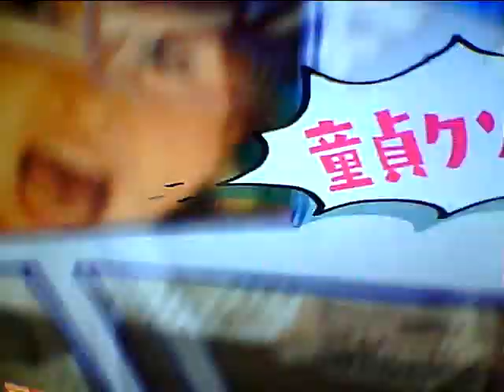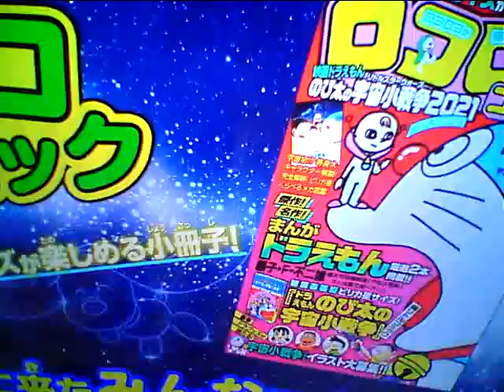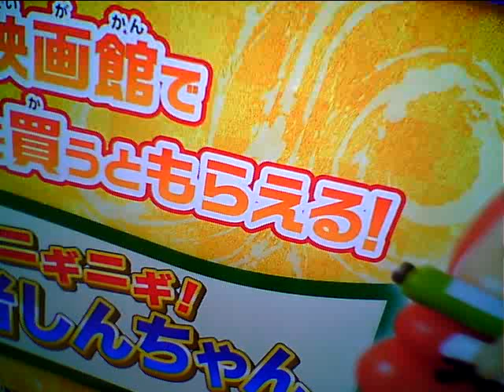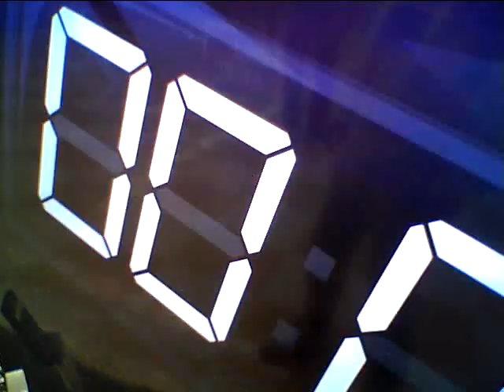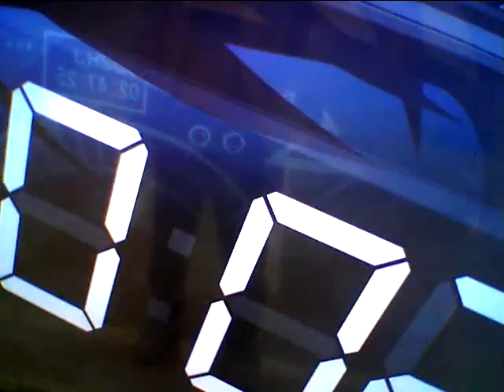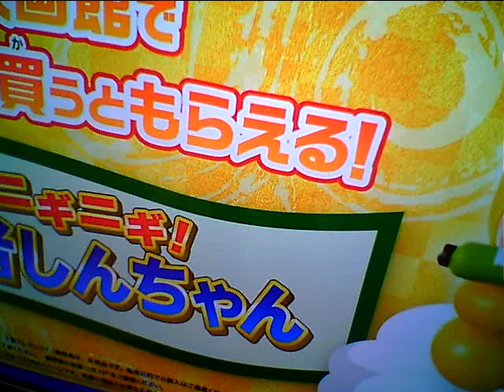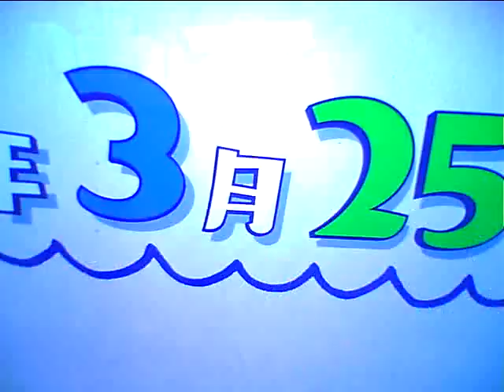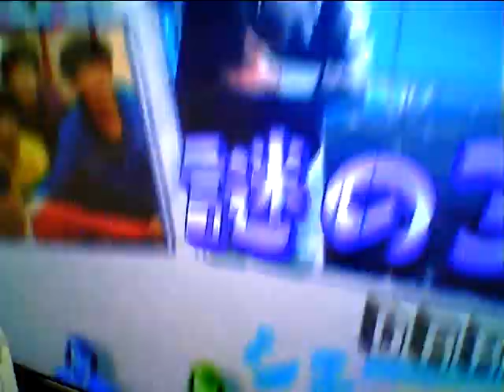Hideo Ishihara Synphony 2022 3 24 TV Asahi Tamori 黒柳徹Yamada Denki BeetohvenFor Erise久石譲菊次郎の夏石原英男坂本龍一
Hideo Ishihara Synphony 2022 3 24 New Cinema TV Asahi Sony Tamori 黒柳徹子Yamada Denki Beetohven For Erise久石譲菊次郎の夏北野武石原英男坂本龍一戦場のメリークリスマス本田翼StaloneOver The Topはらみちゃん平塚OSC宇多田光TokyoDomeAerosmithYamaha MotifSolHamletDragon Hi Project小室哲哉EOS B700Disney梅屋MarlerタモリNHK辺見えみりハリー杉山FM湘南ナパサ土屋太鳳Mariah CareyHero有村架純尾崎豊I love youChage & AskaSay YesアンナVoyagerdsLivin On EdgeSubaruAriana Grande素晴らしい世界を一緒に見ようぜShibuyaTakagi KlarvierSylvesterBilly JoelPianomanRobinZanderIn This CountryTokyoBig SiteKawai YoshikiSmap北野武草彅剛香取慎吾YamadaDenkiRockySLYChopin Nocturn伊藤英明有村架純荻野目洋子加藤夏希Rola水沢アリーTGCPrince浅田真央Celine DionTitanicMy Heart Will Go On Love ItAerosmith  miss a thingオードリー春日 綾瀬はるか及川光博ダウンタウンHarry PotterEma WatsonDaniel池谷直樹ケインコスギ跳び箱北野武Blues Willis加藤浩次高畑藤原紀香清原菜々緒新庄剛Tom CruiseLivin On Edge33真夏の果実涙のキッスSothan All StardsサザンオールスターズOrga Kyurirenko Oblibion KarinaAnna TsuchiyaVoyagerds Kevin Costner宮沢りえ芦根京子Yoshiki X JapanCeline Dion Titanic ArmagedonTom Belenjour Wesley Snyps Charlie Sean Mejour Leagu瀧本美織ソニー山本美月odley HepburnMaddonaJean Claudo Van DamNicolas Cage 鎌倉殿の13人小栗旬 佐藤 小池栄子 Jurian Moor 黒柳徹子内田有紀尾崎豊I love you Oh my little girl 高島礼子 地井武男 Yutaka Ozaki 百田夏菜子 SLY Clif Hunger I dont want to miss a thing Angel Sylvester Stallone Robert De Niro Jean Leno Ronin Russia Puchin USA Baiden Predident Yamaguchi ロシア プーチン アメリカ バイデン Ukuraina War ウクライナ戦争 Nirvana Kurt Cobain Aerosmith Steeven Tyler Subaru Akiko Yada Love It 織田裕二 矢田亜希子 ダウンタウン 松本人志 潤 原田龍二 上戸彩 岡田将正 浜田 鶴瓶 清野菜名 Miori Takimoto 沢村一樹 寺島進 水谷豊 沢口靖子千鳥ノブ Livin On Edge Eat The Ritch Back In The Saddle Sweet Emotion Michael Jackson Jam Thriller Anna Tsuchiya Voyagerds Sony Lagoon Miori Takimoto Knock Out Boy Amazing Angel Robin Zander In This Country Kurt Rassel 土屋太鳳 山田涼介 坂本龍一 Energy Flow Ryuichi Sakamoto 鈴木あみ 鈴木福 99 岡村隆史 松竹 大怪獣の後始末Christen Stuwart Angela Aki Aeon This Love 片岡鶴太郎 おじいちゃんの古時計 Harison Ford Michael Nyman Piano Lesson Nirvana Kurt Cobain Big My Seacret Bach Prelude in C 小林稔二 佐藤藍子 竹野内豊Chopin Nocturn 水谷豊 相棒 反町隆史 広瀬アリス Fuji TV Teppen Piano 久石譲 菊次郎の夏 北野武 Tokio 前田敦子 AKB48 北京五輪 城島茂 松岡 Pianoman Billy Joel  Stalone Over The Top 水谷豊 相棒 Synphony No 9 Coral What You Say NHK オダギリジョー ピアノ絶対音感テスト 国友 よろずや 深津絵里 Ginza Bill  23 Nissanヒカル Xhibision Shiseido 君に夢中 TBS 石田ゆり子 ショパン ノクターン Blues ブルース Come Come Everybody Long Beach Tom Cruise Penerope Crus Cameron Diaz Vanila Sky Berlin Take my breath away テレビ東京 Harvey Kaitel Cop Land NHK Shaku Yumiko Ariyoshi Panda Subaru Canon  釈由美子 有吉 Tao Tsuchiya Narumi Yasuda Kouichi Satou Kiyoshi Konoyoru きよしこの夜 Piano Perfect Pitch Test Eric Clapton Tears in Heaven 大磯ロングビーチ 安田成美 佐藤浩市 仲間トオル 吉永小百合 Fujisan Kimigayo 富士山 君が代 小田原城 Odawarajou 富士大石寺 カブスカウト 競歩会2年連続優勝 Shinagawa Nihon TV Giburi Tonarino Totoro Miyazaki Hayao Joe Hisaishi 品川日本テレビ 宮崎駿 となりのトトロ ジブリ Music Roppongi Hills Satomi Ishihara 石原さとみ 石原英男 テレビ朝日ミュージック 六本木ヒルズ タモリ 森田一義 Smap 木村拓哉 Koki Lady Gaga Al Pacino House Of Gucci Keanu Reaves Matrix キアヌ・リーヴス マトリックス Korg Trinity Arashi 嵐 櫻井翔 松本淳 Rolex NHK Shibuya Marui 丸井 D&G Modi Tower Records Michael Jackson Prince 渋谷タワーレコード マイケル・ジャクソン プリンス Grand PianoTBS Love It Akiko Yada Piano Perfect Pitch Test Sony Play Station ソニー Fuji TV Dragon Hi Project Kawakita 美しい光と共に歩めば 香里奈 嵐 二宮和也小池百合子フリーター家を買う Utsukushii Hikarito Tomoni Ayumeba Karina Kazuya Ninomiya Arashi Station Tamori相棒水谷豊反町隆史仲間由紀恵石原さとみ中居正広 Smap Masahiro Nakai 河北麻友子 Mayuko Kawakita Shelly シェリー ピアノ絶対音感テスト NHK 紅白歌合戦 Kouhaku Uta Gatsusen Sylvester Coat Dazul 辻堂 Yutaka Ozaki Aerosmith Joe Perry Armagedon Maddonna Holiday ビリー・ジョエル ピアノマン Rizin RenaFirst Love Sothan All Stards Itoshino Elie Elly My Love Namidano Kiss Manatsuno Kajitsu Chihiro Onizuka Getsukou Moon Liggt Memai Ryuseigunさだまさし 星野源 大泉洋 薬師丸ひろ子 天体観測 あいみょん ゆず 清原 尾崎豊 松崎茂 那須川天心 アンジェラ・アキ 宇多田光 宇多田ヒカル サザンオールスターズ 桑田佳祐 Keisuke チャゲ＆飛鳥 鬼束ちひろ 月光 眩暈 流星群 秋川雅史 千の風になって ミーシャ 始まりのバラード はじまりのバラード シルベスター・スタローン ロッキー コートダジュール辻堂 Madonna 光Genji チャゲアス 浜崎あゆみ MJ コロナ 芸能人 英語 One Dierection 光Genji チャゲアス MJ コロナ 芸能人 英語 Alpha 算数 Tamori Angela Aki Tsujidou Coat Dazul Steeven Tyler 辻堂コートダジュール エアロスミス マイケル・ジャクソン セリーヌ・ディオン タイタニック マライア・キャリー工藤静香 本木雅弘 布川 薬丸裕英 Smap 中居正広 木村拓哉 西城秀樹 とんねるず 木梨憲武 石橋貴明浅香唯井上晴美松本明子おりも正夫Alphabet片岡鶴太郎 田原俊彦 ウッチャンナンチャン 内村良光 南原 ローリングストーンズ 加山雄三 君といつまでも 本田翼 乃木坂46 白石麻衣 井上陽水 少年時代 光ゲンジ 諸星和己 ガラスの十代 週刊朝日 アレン・アイバーソン ニルバーナ カート・コバーン Tokyo Girls 小室圭 雅子様 石田ゆり子 小泉小泉進次郎 東京ガールズ  Lee Fine 女性自身 大磯ローソン 東京オリンピック 2021 パラリンピック Pararinpic ベートーベン交響曲第九版『歓喜の歌』大磯ロングビーチ 天皇陛下 Enperror 女性セブン Josei Seven TV Guide 週刊朝日 Shukan Asahi Yamaha Piano ヤマハ音楽院 講師 ピアノ Club A Class A Cotton Club X Royal Chanel Qeen Snack Jupiter Blue Note Tokyo Coat Dazul 辻堂店 Tokyo Dome 東京ドーム 東京スカイツリー 東京タワー NHK Sony ソニー 平塚OSC 平塚OSCFM湘南ナパサ Cineplex 平塚 Sony ソニー United Cinemas iMax Cinema 日本テレビ テレビ朝日 TBS Becky Live B フジテレビ テレビ東京 富士山 東京ディズニーランド Tokyo Disney Land Wowow Star Chanel BS 交響曲 ピアノソナタ 協奏曲 Yamaha Piano ヤマハ音楽院 講師 ピアノ Club A Class A Cotton Club X Royal Chanel Qeen Snack Jupiter Blue Note Tokyo Coat Dazul 辻堂店 Tokyo Dome 東京ドーム 東京スカイツリー 東京タワー NHK Sony ソニー 日本テレビ テレビ朝日 TBS Becky Live B フジテレビ テレビ東京 富士山 東京ディズニーランド Tokyo Disney Land Wowow Star Chanel BS 交響曲 ピアノソナタ協奏曲